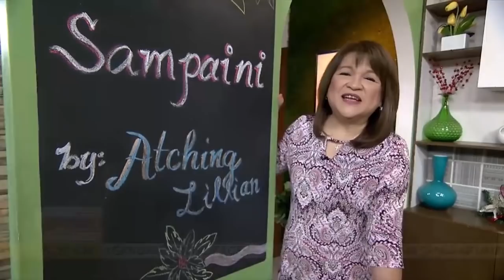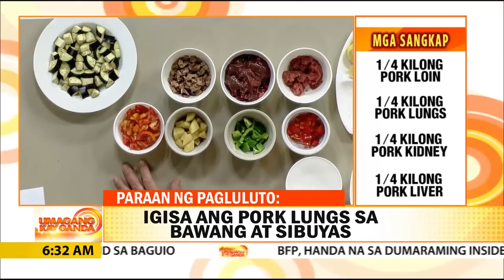UKG: Sampaini by Atching Lillian Borromeo